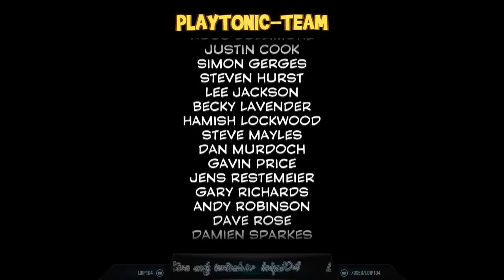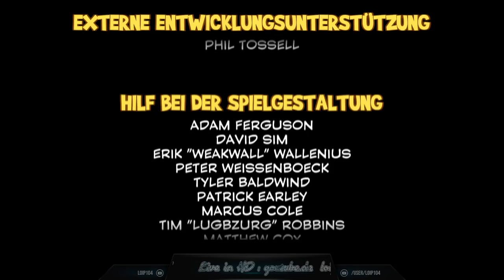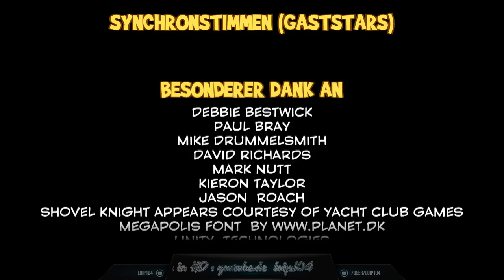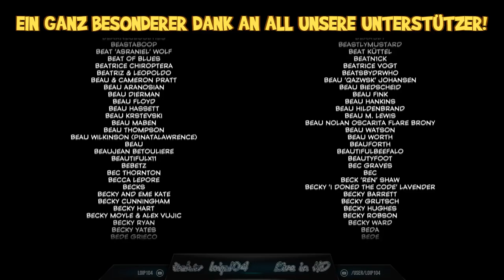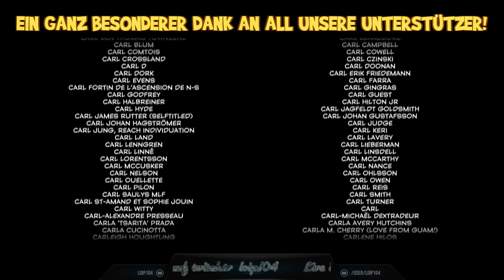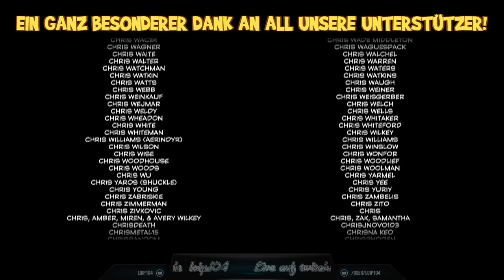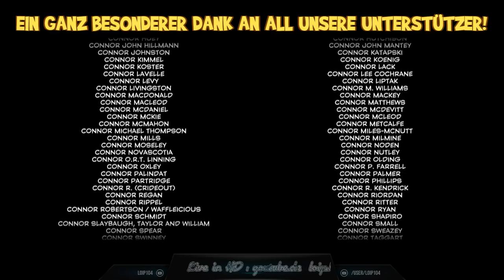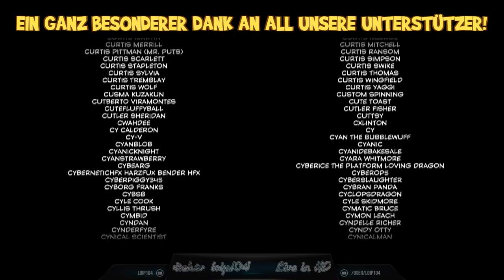[DE] Yooka-Laylee [46 EXTRA] VIELEN VIELEN DANK!